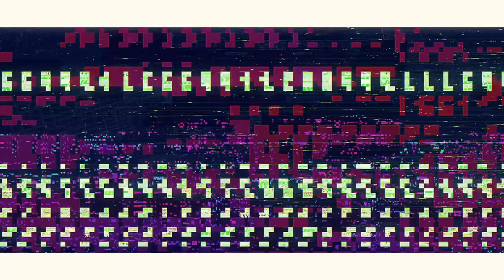Kids Camp 2019 Promo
Join us at Kids Camp 2019: Hydroblast! Sharks, water games, super-soaked fun -- you don't want to miss it!